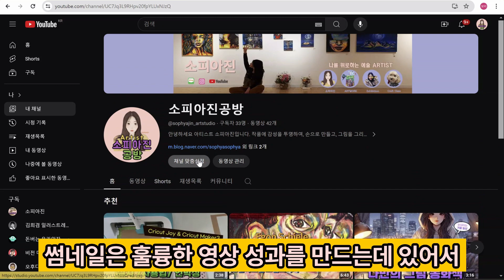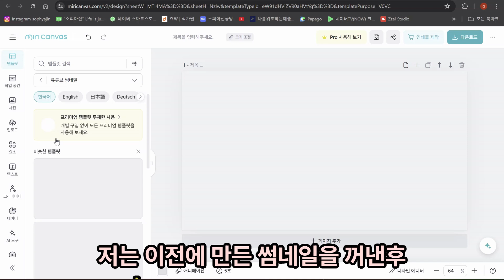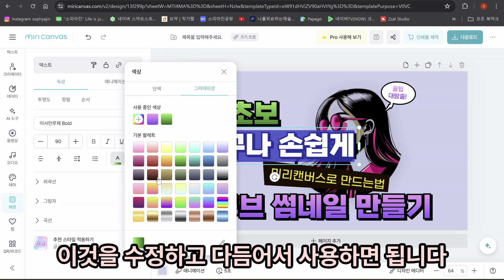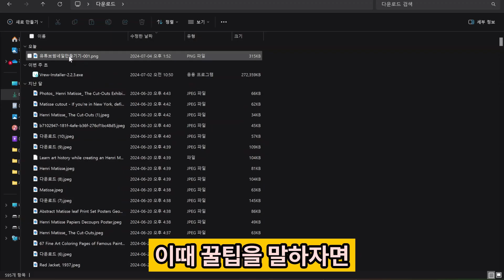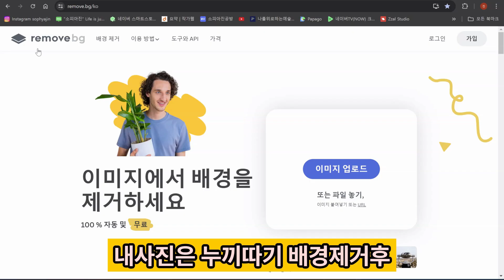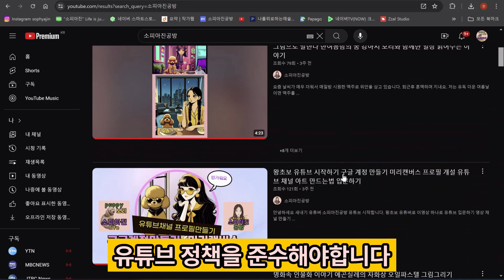왕초보 유튜브 썸네일 만들기 미리캔버스로 쉽게 만드는법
안녕하세요.
왕초보 유튜브 초보자를 위한 썸네일 만들기 미리캔버스로 호기심을 자극하다

유튜브 채널의 성공은 매력적인 썸네일에서 시작됩니다. 썸네일은 시청자의 첫인상을 결정하고, 클릭을 유도하여 영상 시청으로 이어집니다. 복잡한 디자인 소프트웨어 없이도 누구나 쉽게 멋진 썸네일을 만들 수 있는 방법이 있습니다. 바로 미리캔버스를 활용하는 것인데요, 오늘은 이 간편한 도구를 사용하여 유튜브 썸네일을 만드는 과정을 소개하고자 합니다.